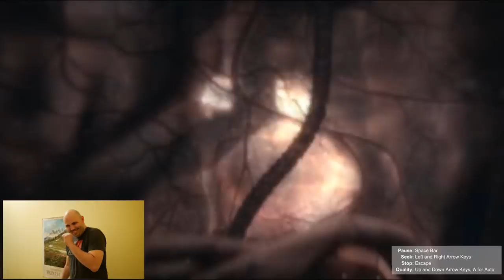Alien: Covenant In Utero Impressions | Virtually Glorius w/ Cameron and Ify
Cameron and Ify take a quick spin through In Utero w/ the HTC Vive.

-- Watch this show and other shows like it